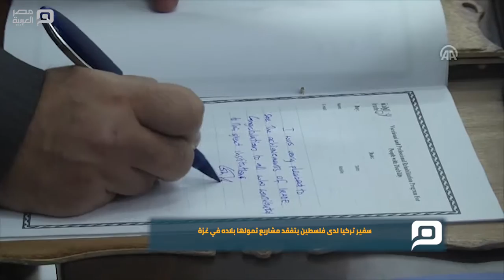مصر العربية | سفير تركيا لدى فلسطين يتفقد مشاريع تمولها بلاده في غزة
سفير تركيا لدى فلسطين يتفقد مشاريع تمولها بلاده في غزة

تفقّد السفير التركي الجديد، في فلسطين، غورجان تورك أوغلو، اليوم الثلاثاء، مشاريع إغاثية وإنسانية تنفذها بلاده في قطاع غزة.
وزار تورك أوغلو الذي وصل اليوم في زيارة هي الأولى له لقطاع غزة، منذ توليه منصبه بداية شهر ديسمبر/كانون أول الماضي، مستشفى "الصداقة التركي الفلسطيني"، الذي تموّل الحكومة التركية بناءه.